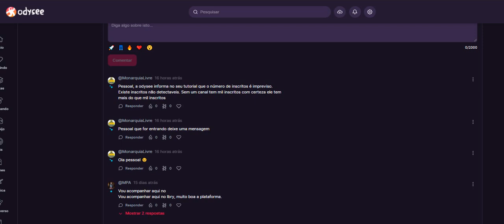Interação entre os monarquista no Canal monarquia livre na Odysee